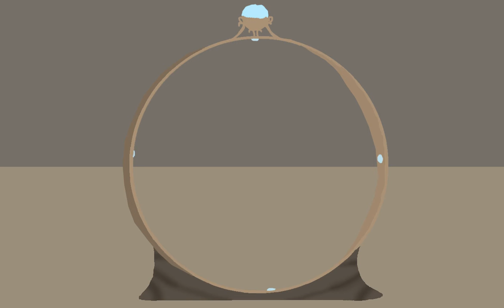Ouverture d'un Portail (portail à Orbes)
voilà voilà
fait sur PhotoShop en une soirée.